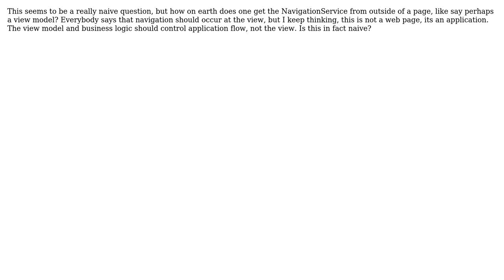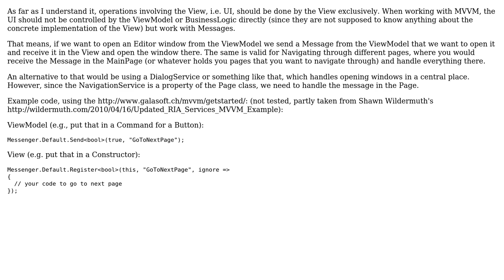How do I get the NavigationService without being a Page? (3 Solutions!!)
How do I get the NavigationService without being a Page?

With thanks & praise to God, and with thanks to the many people who have made this project possible! | Content (except music & images) licensed under CC BY-SA | Music | Images & others | With thanks to user Robert user Jordan user Jonathan Allen user Florian Lim and the Stack Exchange Network Trademarks are property of their respective owners. You are responsible for your own actions.